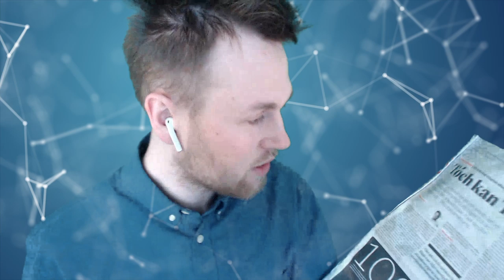The 16 Personalities As Teachers 👩‍🏫😁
What would the dream school be like for every one of the 16 personalities? In today's video I pretend to be the ideal teacher for every one of the eight cognitive functions. Let me know which part you liked best!

16 Personalities described based on who you are and how you act in a positive state of flow